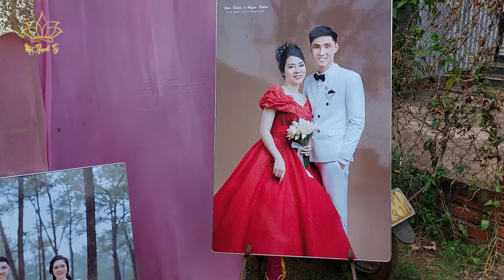Lễ Tân Hôn Đức Toàn & Ngọc Diễm - Cả Hôn Trường Nín Thở vì giọng ca quá hay. Chúc các Cháu Hạnh Phúc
Lễ Tân Hôn Đức Toàn & Ngọc Diễm - Cả Hôn Trường Nín Trở vì giọng ca quá hay. Chúc các Cháu Hạnh Phúc